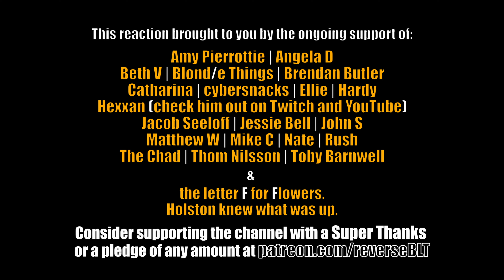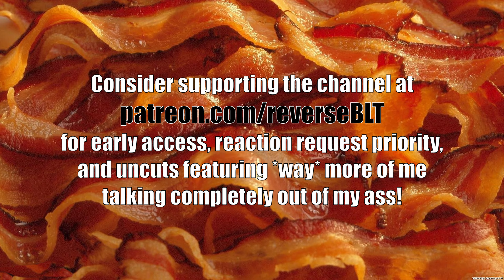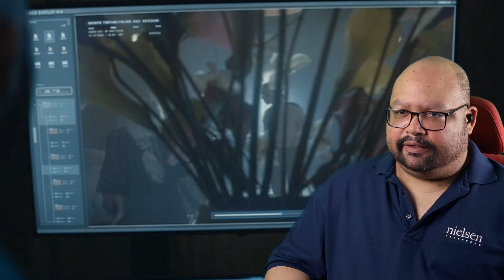Silo 1x7 Blind Reaction: The Flamekeepers ● Keeping the fires of truth burning!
Watch my full, unedited reactions and get access to YouTube edits up to four weeks early, when you join the Tastier Morsels

A risky conversation raises ghosts from Juliette's past, further shaking her confidence in what is "real."

“Silo” is produced for Apple TV+ by AMC Studios and based on the novels by Hugh Howey. The series is executive produced by Yost, Howey, Tyldum and Ferguson, alongside Nina Jack, Fred Golan, Rémi Aubuchon and Ingrid Escajeda.

This reaction video is produced in keeping with the principles of Fair Use Doctrine, and is in no way intended or suitable as a substitute for viewing through official distribution services and/or outlets. Please support the official release.

Background music: Modern Situations, courtesy of Unicorn Heads, provided under the YouTube Music License for content creators.

00:00 - Intro
06:46 - Reaction
20:54 - Thoughts and Feelings
24:59 - Parting Gag